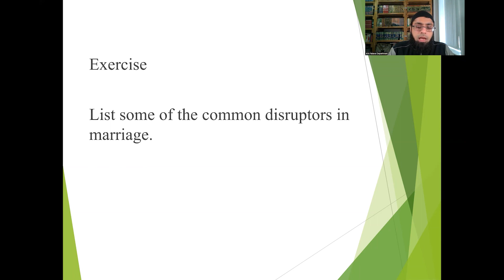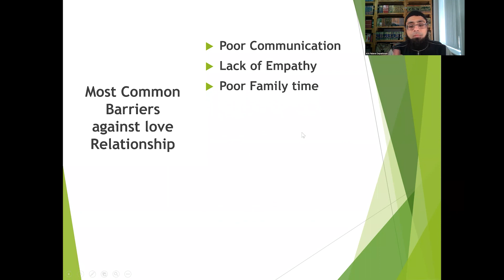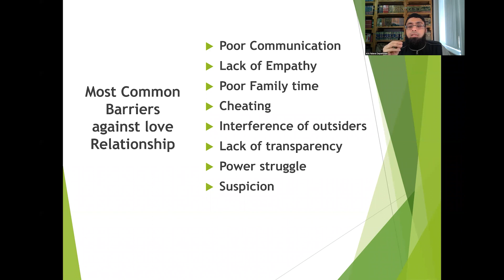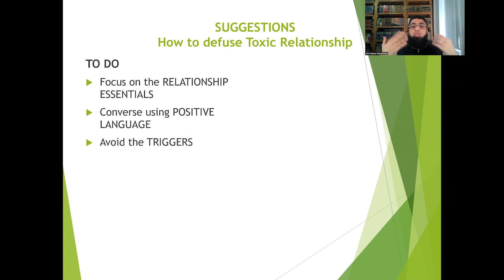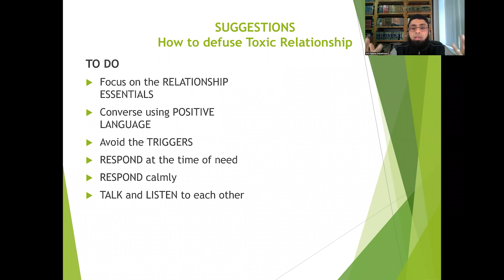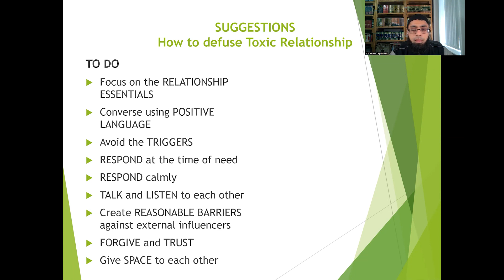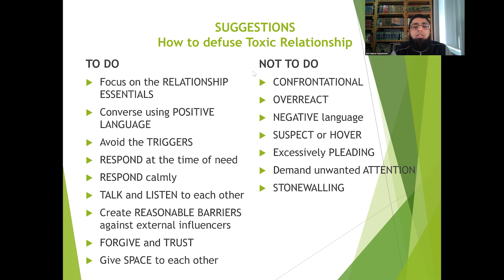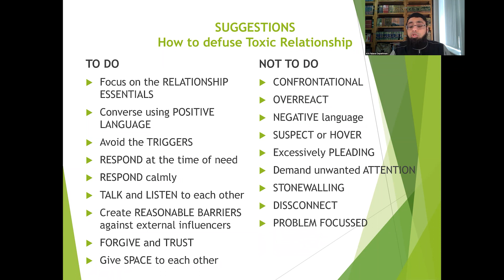How to Deal With a Toxic Relationship | Mufti Abdul Waheed - jknfatawa.co.uk